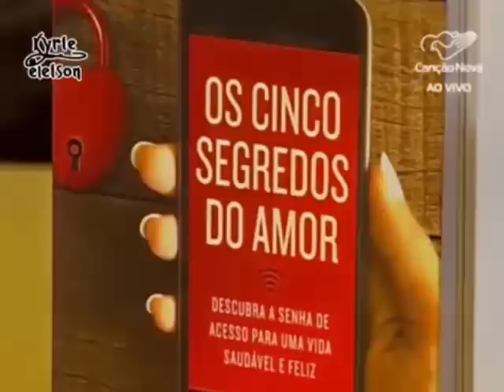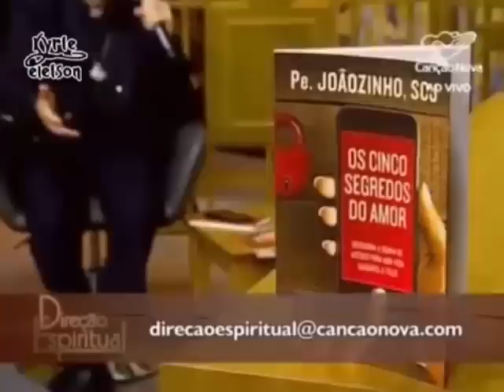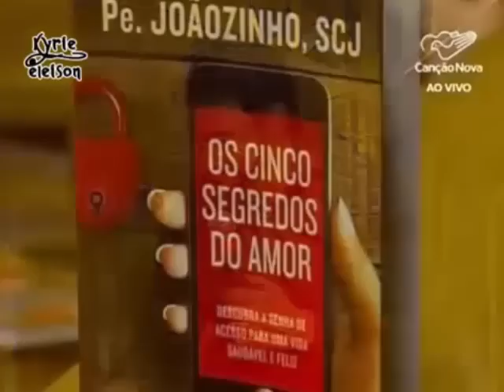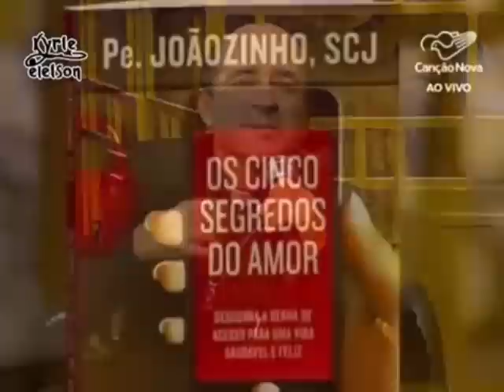Direção Espiritual 06/07/2016 - Ser cristão em pensamentos e atitudes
Assista gravações anteriores do programa Direção Espiritual. Não tenho vínculo com a Canção Nova. Gravo estes programas para que todos possam ter oportunidade de assistir. Ajude a divulgar o canal Kyrie Eleison pelo nosso Facebook
O Programa exibido dia 06/07/2016 foi REPRISE do programa originalmente transmitido em 01/06/2016. O programa foi novamente postado para que aqueles que acompanham o canal, possam saber como foi o programa exibido nesta quarta-feira.